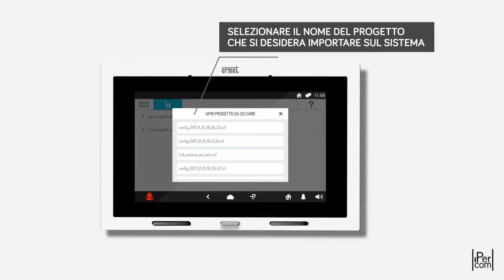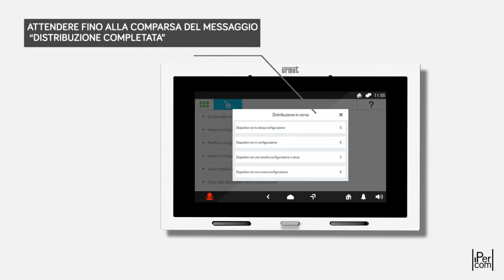Urmet IPerCom - Importare una configurazione da micro sd card e distribuirla sull'impianto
In questo video mostriamo come importare una configurazione da micro SD card e distribuirla sull'impianto videocitofonico.

IPercom è il nuovo sistema videocitofonico integrato IP Urmet, ideale per ville o edifici multiutenza.
Il punto di forza di IPerCom risiede nella sua estrema facilità di installazione, che non necessita di alcuna competenza specifica in quanto può essere agevolmente inserito all’interno di reti IP esistenti senza richiede alcuna configurazione.